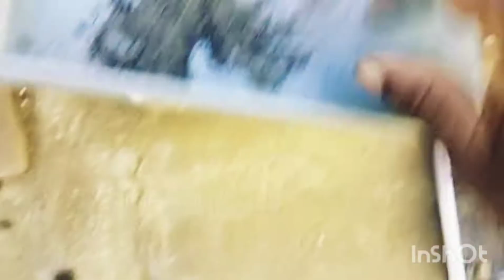கோடைக்காலத்தில் மாடித்தோட்டத்தில் கீரைகளை எளிதாக வளர்க்கலாம் ஒருமுறை விதைத்தால் மூன்றுமுறை அறுவடை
V C Gardening ideas
 கோடைக்காலத்தில் ஸ்கிரீன் ஷேட் நெட் இல்லாத மாடித்தோட்டத்தில் கீரைகள் வளர்ப்பது எப்படி,? என்பதைப்பற்றி  இந்த வீடியோவில் விரிவாகப் பதிவு செய்யப்பட்டுள்ளது ஆர்வமுள்ளோர் பார்த்து பயனடையலாம். நன்றி 🙏